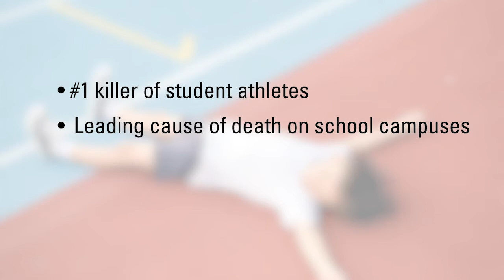SCA Prevention Training Preview for Youth Sports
It's critical for coaches, officials and administrators of youth sports programs to have sudden cardiac arrest prevention training. Learning to recognize warning signs that occur in up to 72% of youth stricken by SCA, and understanding how to create a culture of prevention in your community so all are prepared to respond to a cardiac emergency will save lives. Visit KeepTheirHeartInTheGame.org to learn more. Video produced in collaboration with Coach Safely and Parent Heart Watch.